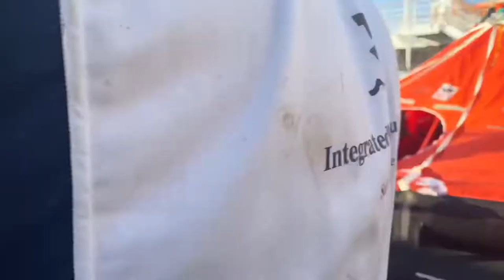Abandon Ship Drill Inflate Life Raft 🤩 EP # 6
NAMASTE DOSTO AAJ MAI AAP KO SHIP KE ABANDON DRILL KA VIDEO LAI KAR AYA HU JIS MAI HUM LIFE RAFT INFLATE KARE KAI FIRST TIME ON YOUTUBE SO PL LIKE SHARE AND SUBSCRIBE THANK YOU